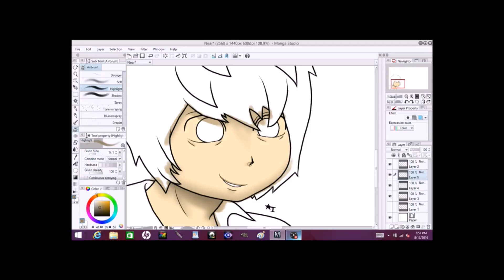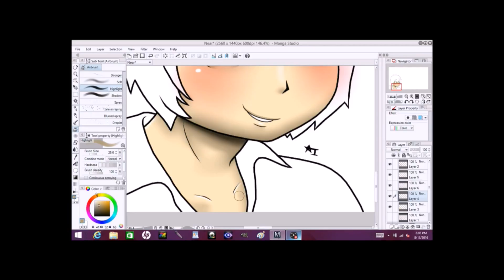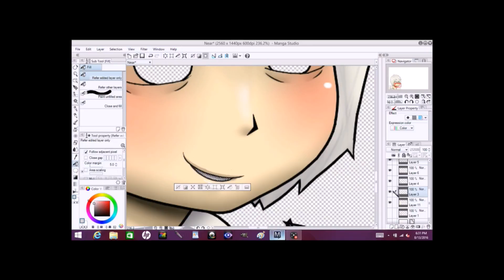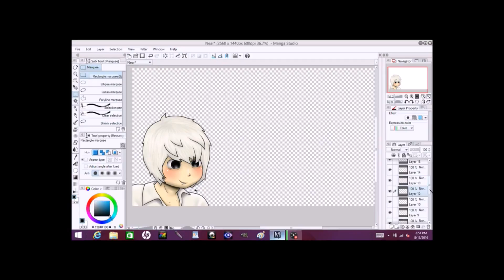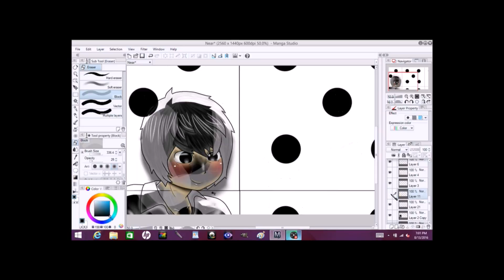Near [Death Note Speedpaint]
Sorry I haven't posted in forever. There's no real reason besides me being lazy and forgetting to upload. Sorryyyy

Songs: Paper-Descendants, Smells Like Teen Spirit-Nirvana